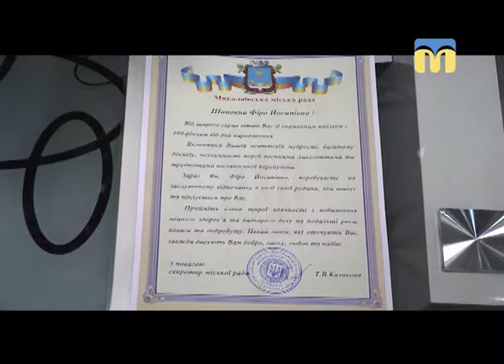Телевізійні новини Миколаївщини - 07:30 - (20.03.2018)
Інформаційна картина дня (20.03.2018) поглядом кореспондентів телеканалу “Миколаїв” (випуск новин — 07:30):
- жительку Миколаєва привітали із сторічним ювілеєм;
- 50-річчя відзначив народний ансамбль бального танцю «Грація».